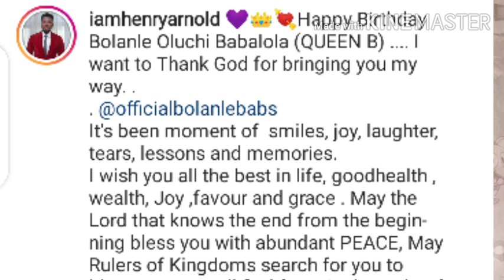Arnold Surprises Bolanle on her Birthday